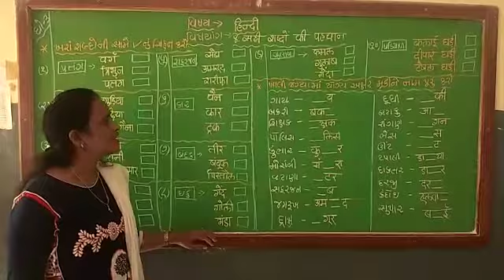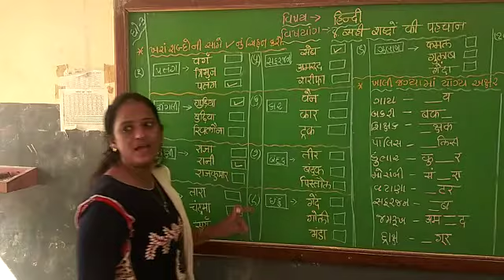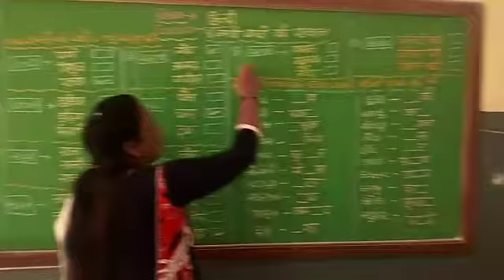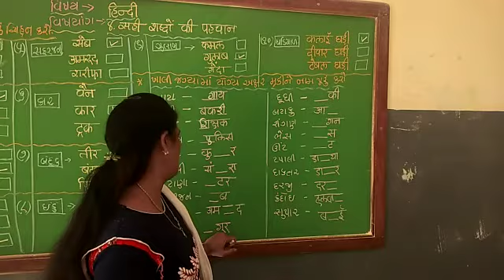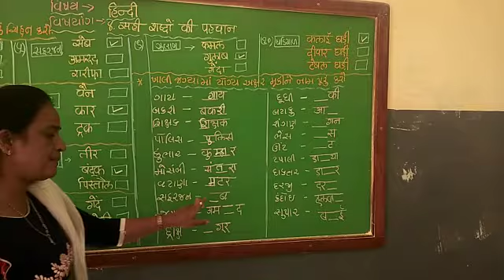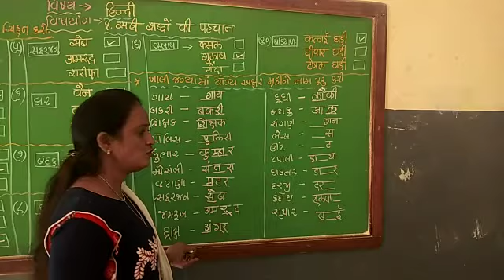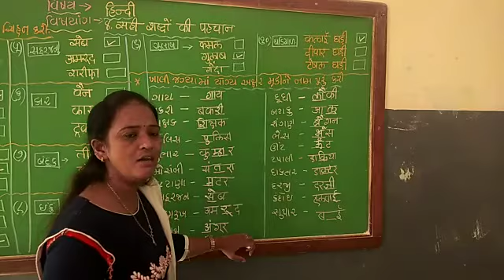STD 3 HINDI